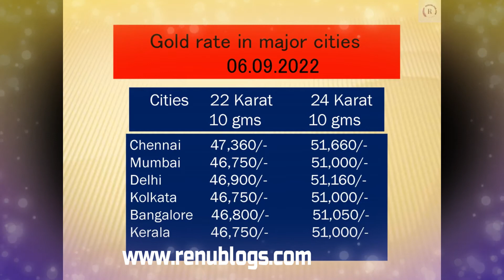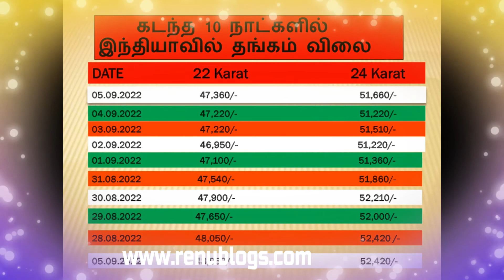TODAY'S GOLD RATE 06 09 2022